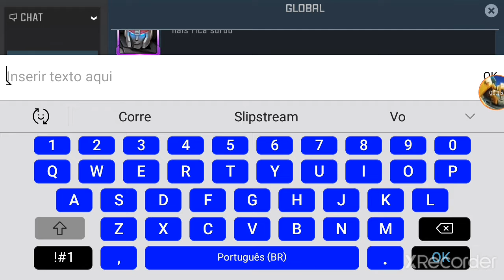Especial do Dia dos Namorados parte 6